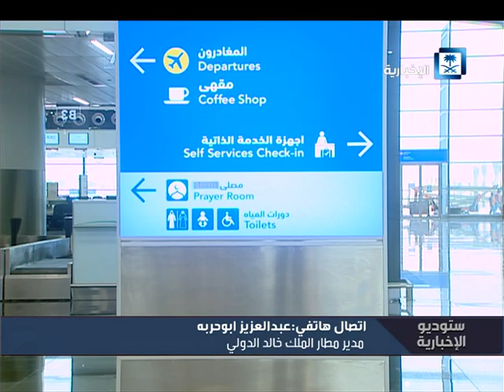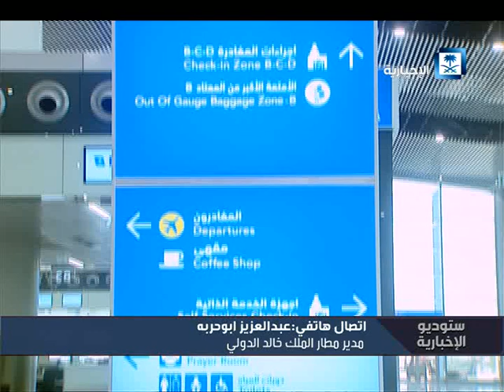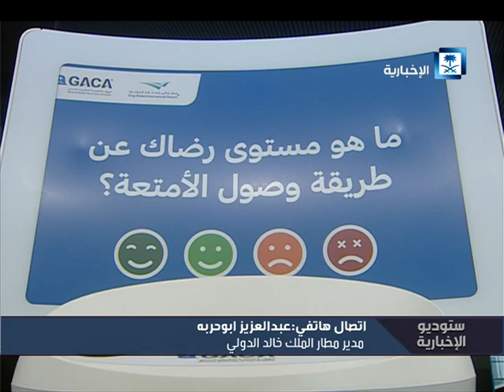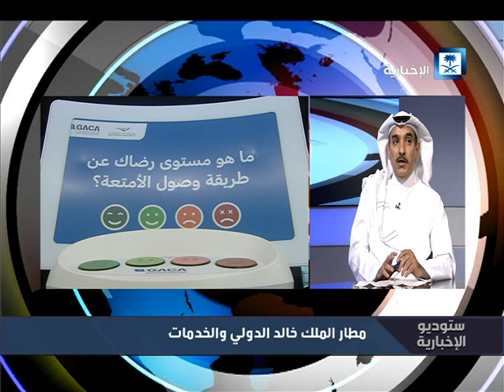مطارات المملكة الدولية والداخلية وضعف الخدمات المقدمة منها